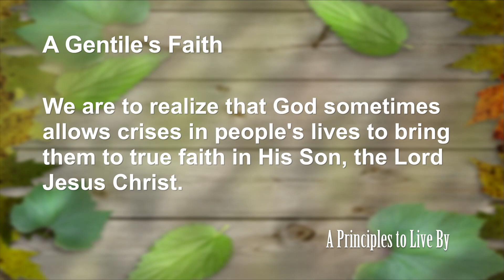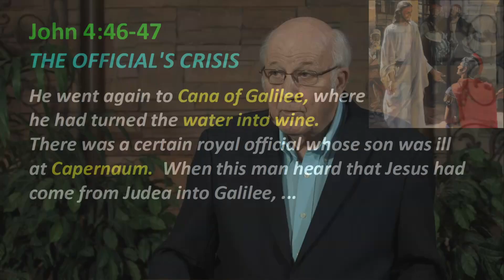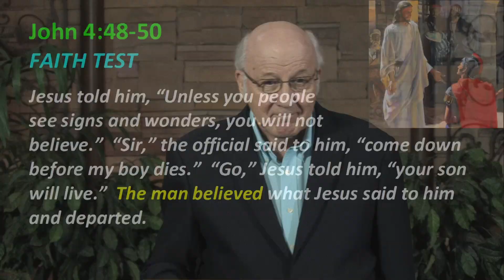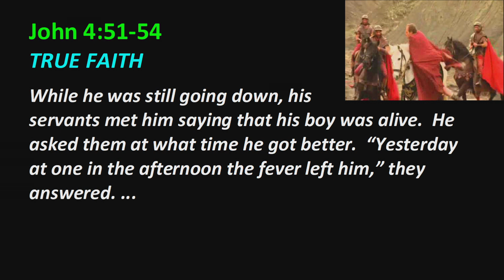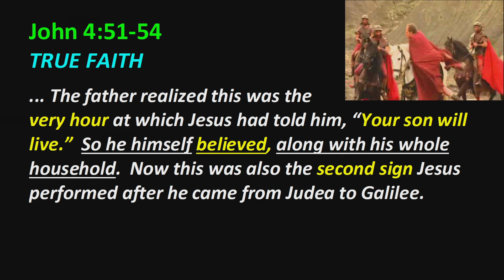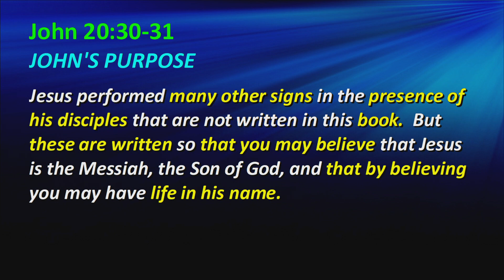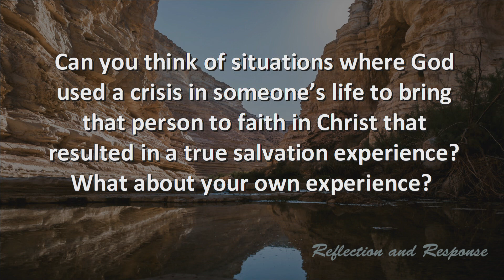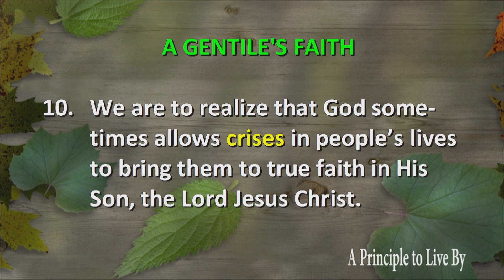John Principle 10: A Gentile's Faith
We are to realize that God sometimes allows crises in people's lives to bring them to true faith in His Son, the Lord Jesus Christ.
John 4:46-54, Jn 4, Jn #10